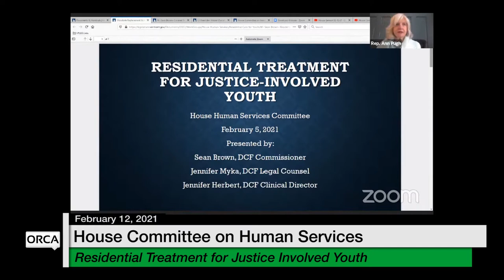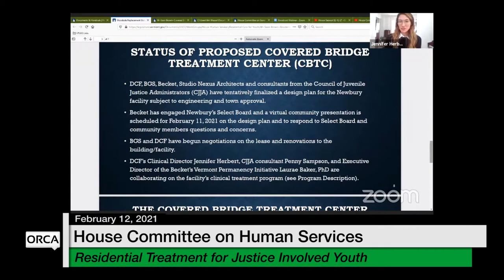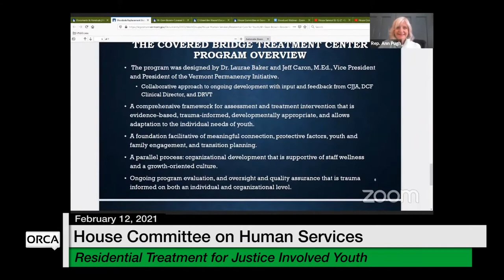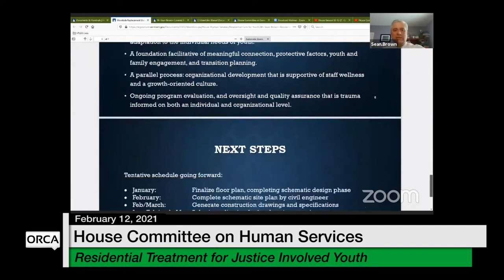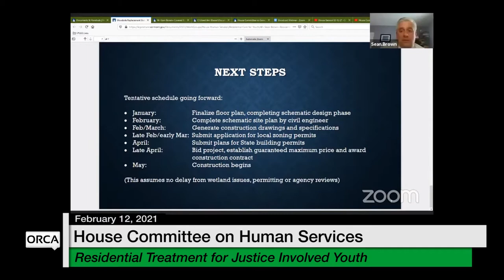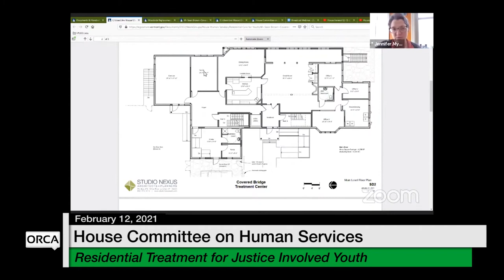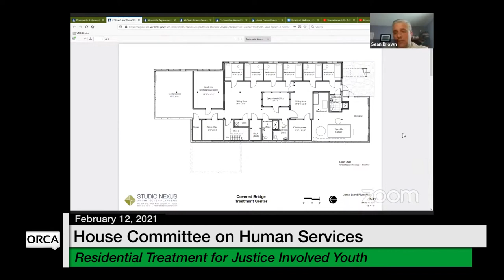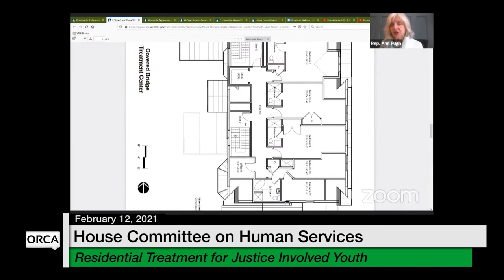Vermont State House - Residential Treatment for Justice Involved Youth 2/12/2021